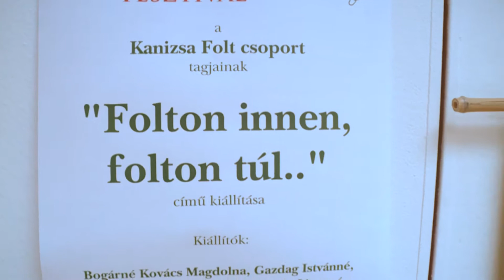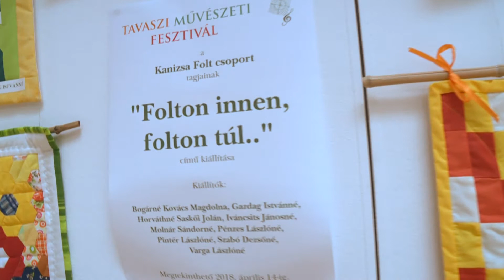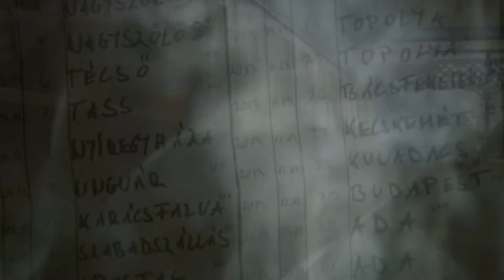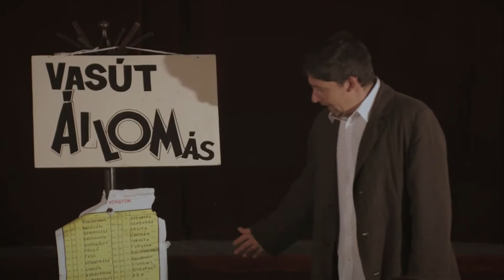Kanizsa TV - K'arc 2018.04.10.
Folton innen, folton túl – még április 15-ig fogadja a látogatókat a Kanizsa Folt csoport kiállítása az Ősze András Galériában

Vízharmónia – egy budapesti akvarellista festményeit lehet most megnézni a Hevesi Sándor Általános Iskola galériájában

Vasútállomás – a magyar költészet napjára és egyúttal József Attilára emlékezünk Tóth Péter Lóránt 2016-ban bemutatott pódiumdarabjával